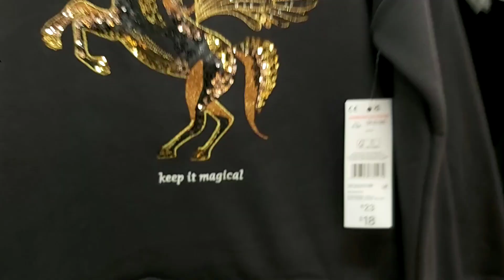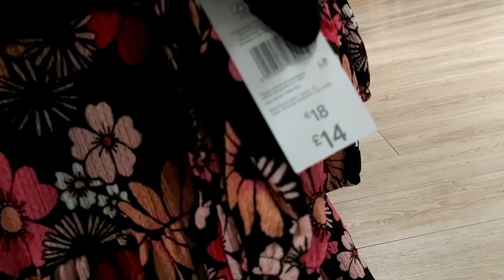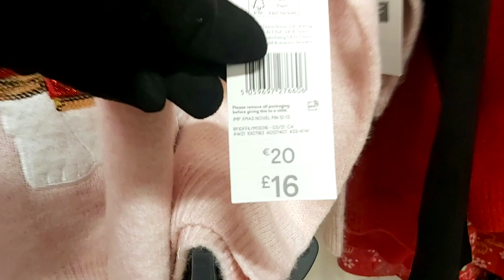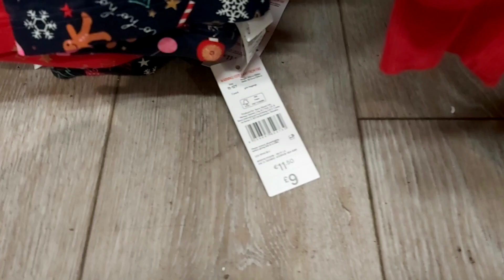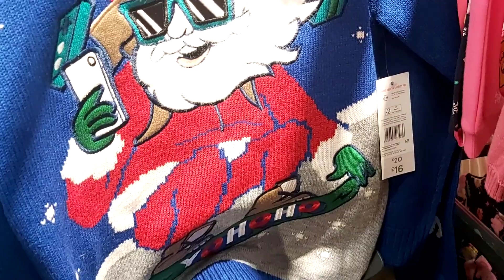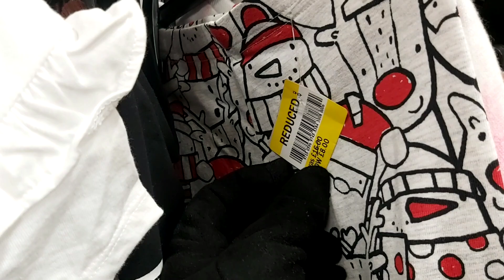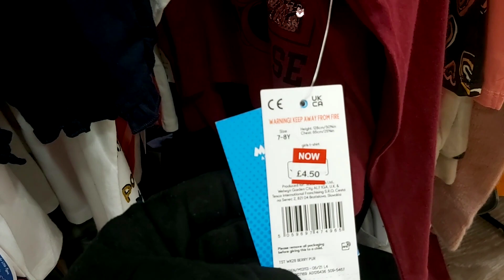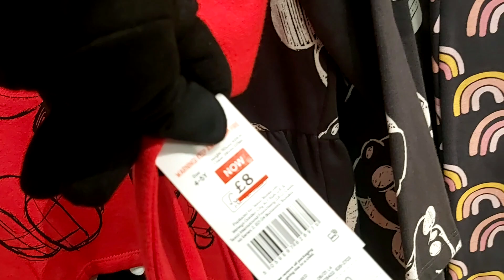Tesco F & F Kids Christmas Clothes Haul december2021 / Tesco Clothing Haul